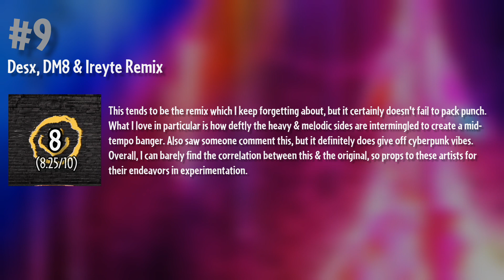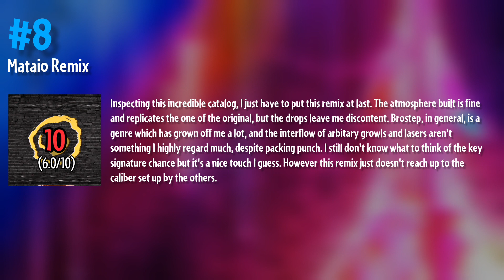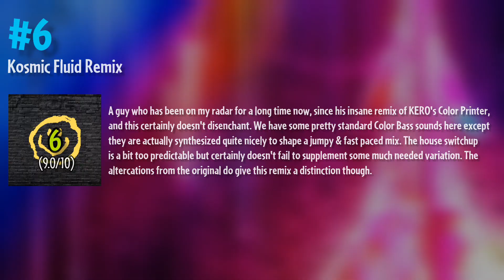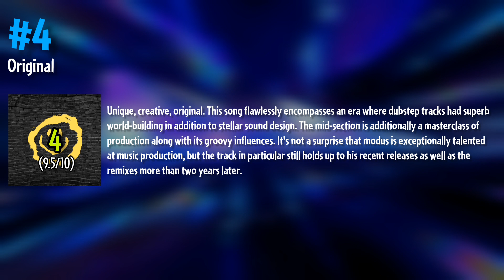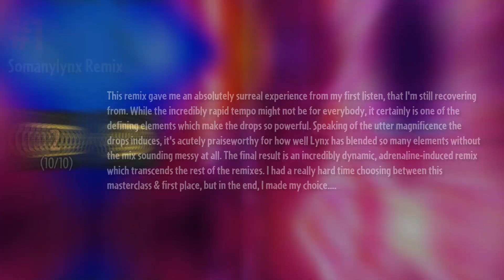Ranking modus - Superluminal + Remixes (w/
Here's a ranking I've been wanting to make for a while now since the remix comp is actually so awesome to me, and it's an honor to have @topazranker join me in this video!